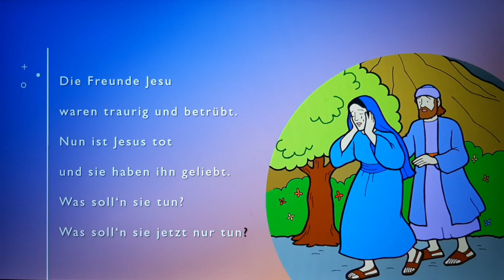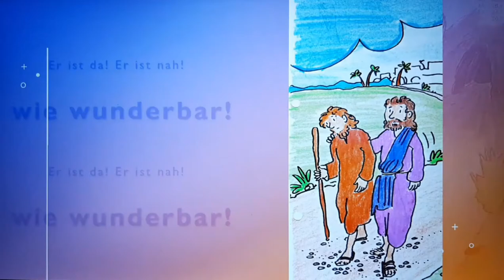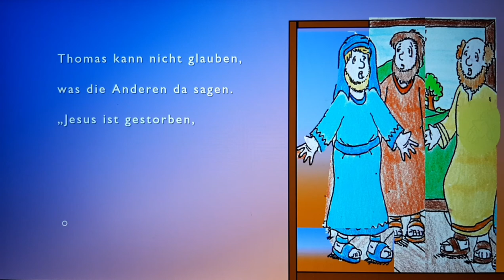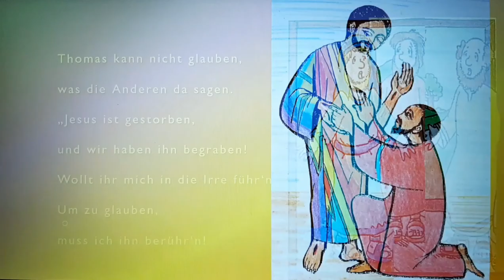Auferstehungslied mit Text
Lied zur Auferstehung Jesu (die Frauen/Emmaus/die Apostel/Thomas)